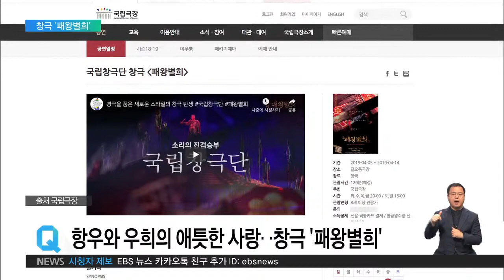2019.04.01 [윤성은의 문화읽기] '거짓말' 처럼 떠난 배우‥故 장국영 16주기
윤성은 평론가

벌써 16년이나 흘렀습니다. 사망 일이 만우절이었기 때문에 그의 사망 소식을 믿지 못하던 팬들도 참 많았었죠.

윤성은 평론가

고 장국영은 1956년생으로, 1977년 아시아 가요제를 통해 데뷔한 이래 중화권 최고의 스타가 되었는데요. 2003년, 스스로 목숨을 끊었던 배우입니다. 그래서 영화팬들은 4월 1일을 만우절보다 장국영의 기일로 기억하고 있습니다.

연예계 활동 중에 중국 정부를 비난하기도 하고, 삼합회의 영화계 진출에 대해 반대하기도 하면서 언론의 뭇매를 맞은 적도 있고요. 본인도 연예계 생활에 실증을 느껴 잠깐 떠나있기도 했는데요. 1990년 은퇴를 선언한 후에도 돌아와 많은 작품을 남겼습니다. 혹시 대표작 하면 어떤 작품이 먼저 떠오르시나요?

뭐니 뭐니 해도 패왕별희 아닐까요.

윤성은 평론가

네, 저는 어떤 작품 하나만 꼽기 힘들 정도로 많은 작품들을 좋아하는데요. 대표작으로는 [아비정전], [해피투게더], [천녀유혼] 같은 작품들도 있었는데요. 천녀유혼에서는 수중 키스신이 유명하고, [영웅본색]에서는 앳된 모습도 인상적이지만, [아비정전]에서 속옷 바람으로 맘보춤을 추던 그 장면은 많은 문화 콘텐츠에서 패러디를 하기도 했습니다.

장국영과 여러 작품을 함께 했던 왕가위 감독은 그가 ‘전설’로 남고 싶어 했다고 밝힌바 있는데요. 대중들에게 계속 시들지 않은 얼굴 그대로 기억되고 싶어 했던 강박이 그를 죽음으로 몰아가지 않았나 아쉬운 마음이 듭니다. 홍콩에서는 장국영의 자살 소식을 들은 팬들까지 목숨을 끊는 등 베르테르 효과까지 있었던 사건이었습니다.

이번 주, 우리에겐 영화로 더 친숙한 '패왕별희'가 국립창극단 무대에 선다고 하는데요, 어떤 공연인지 소개해주시죠.

윤성은 평론가

네 그렇습니다. 이번 달 5일부터 14일까지 중구 장충동 국립극장 달오름극장 무대에서 창극 ‘패왕별희’를 볼 수 있는데요. 연극과 뮤지컬, 서양 고전 등 다른 장르와의 만남에 적극적으로 나서왔던 국립창극단의 또 한 번의 실험적인 무대라고 할 수 있겠습니다.

영화로 많이 기억하실 텐데요. 영화에서 1925년 군벌시대 중국을 배경으로 해 두 경극배우 두지(장국영)와 시투(장풍의)의 사랑과 생존의 문제는 다룬 작품인데요, 그러나 이번 작품은 동명의 경극을 원작으로 하는 만큼 완전히 다른 작품이라고 할 수 있겠습니다. 춘추전국시대의 초한전쟁, 초패왕 항우와 한황제 유방의 대립, 항우가 패하고 연인 우회와 이별하는 이야기 등을 다루고 있습니다.

연출과 음악 감독이 매우 유명한 감독들인데요, 연출은 경극의 현대화, 세계화 작업에 앞장서온 대만 당대전기극장 대표 우싱궈가 맡았습니다. “판소리를 더 풍성하게 만들고 싶다”고 밝혔고요. 소리꾼 이자람도 음악감독으로 참여해서 화제가 되고 있는데, 두 사람 모두 전통예술의 현대화 작업을 시도해온 인물들입니다.

경극은 사실 손짓, 눈짓, 동작 하나하나가 상징적인 공연예술이라서 시각적인 부분이 강조되어 있는 반면, 판소리는 소리꾼의 노래, 말 등으로 모든 것을 표현해내는 예술이라 어떻게 두 장르를 새롭게 해석하고 결합했을지 주목이 되고 있습니다.

지난주, 거장의 타계 소식도 있었습니다. '누벨바그의 대모'로 불리는 아그네스 바르다 영화 감독이 90세를 일기로 세상을 떠났는데요, 자세한 내용 알려주시죠.

윤성은 평론가

네, 암 합병증으로 세상을 떠났는데요. 1950년대 후반부터 60년대까지 프랑스에서는 새로운 영화의 물결, ‘누벨바그’ 영화 운동이 있었는데, 장 뤽 고다르, 프랑수아 트뤼포와 함께 이러한 운동의 중심에 있었던 여성 감독입니다.

대표작으로 [5시부터 7시까지 클레오]라는 작품이 있는데요. 이 작품은 한 여성이 건강검진을 받고 결과를 기다리면서 겪게 되는 심리적인 불안을 그리고 있는 작품입니다. 여성을 주체적으로 그리고, 다큐와 극영화의 경계를 허무는 등 새로운 시도를 했었던 감독이기도 합니다.

작년에 한국에 개봉한 [바르다가 사랑한 얼굴들]은 국내에서 3만 명 정도의 관객을 모아서 실 관람객들의 호평을 받았습니다. 아래로 55살 차이가 나는 젊은 그래피티 아티스트 JR 과 프랑스 시골 마을을 여행하면서 동네의 벽과 건물에 예술 작품을 남겼던 영화 다큐멘터리였는데요. 예술에는 나이도, 공간도 벽이 될 수 없고 모든 노동자들, 마을 사람들이 예술의 모티브가 될 수 있다는 주제를 담고 있어 큰 호응을 얻었습니다.

남편이 먼저 작고한 [쉘부르의 우산]의 감독, 자크 드미인데요. 먼저 세상을 떠난 사랑하는 사람들이 함께 있는 곳에서 영면하길 바랍니다.

오늘은 좀 안타까운 소식들만 나눴던 거 같습니다. 장국영 씨도 그렇고, 바르다 감독도 그렇고요. 그러나 우리가 이렇게 기억하는 한 그들은 영혼은 영원히 지속될 수 있을 거 같습니다.